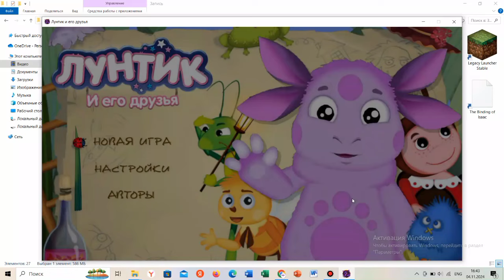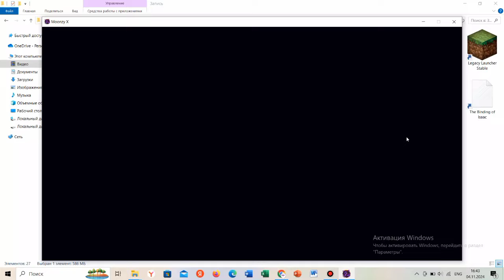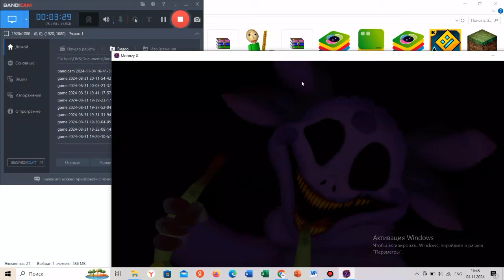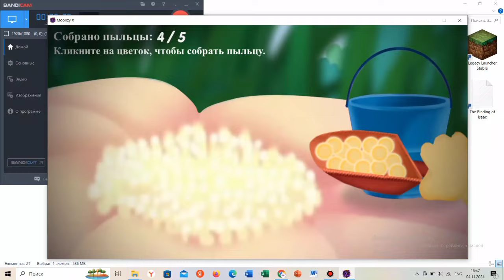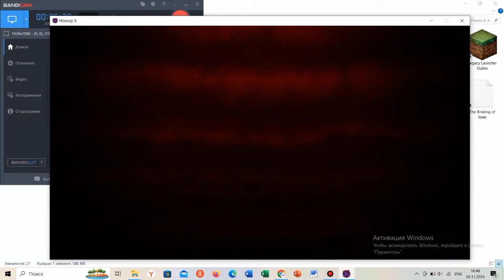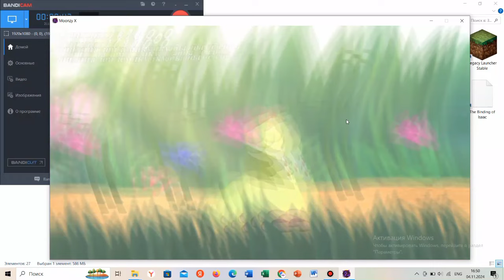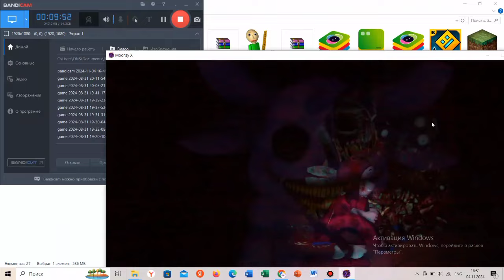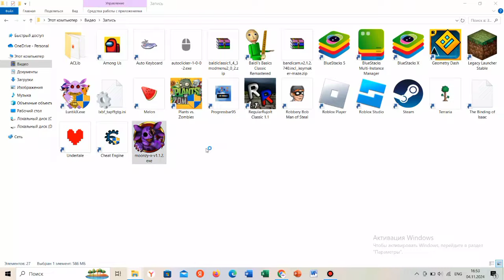Официальный Ремейк самого первого Лунтика X | Moonzy X Remake [PC]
Лунтик X Remake ОФИШИАЛ ноу фейк

ЧТОБЫ НЕ ЗАДАВАЛИ ВОПРОСЫ!
Савелий Младов ПЕРЕДАЛ ПРАВА SainGill, поэтому является ОФИЦИАЛЬНЫМ!

ТАЙМКОДЫ

00:00 - Вступление
00:56 - Начало игры
01:02 - Ветка Кузи
04:18 - Ветка Пчелёнка
06:04 - Ветка Гусениц
09:11 - Ветка Милы
10:44 - Игра окончена
11:33 - Что будет, если включить Cheat Engine?